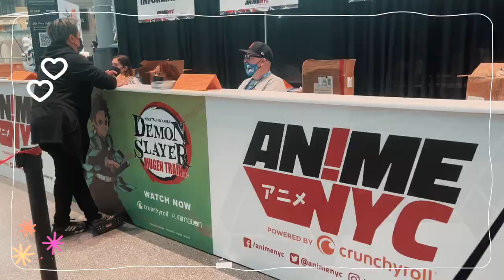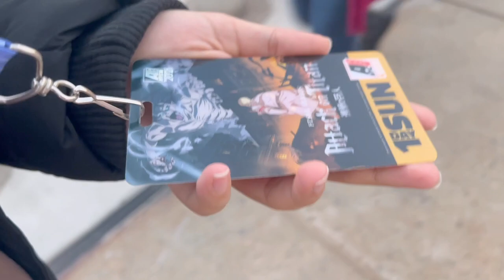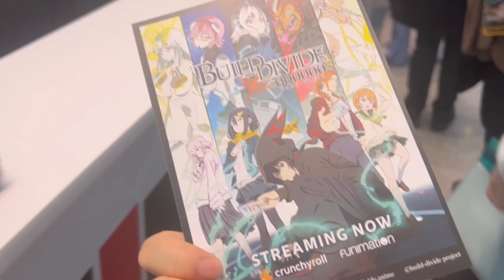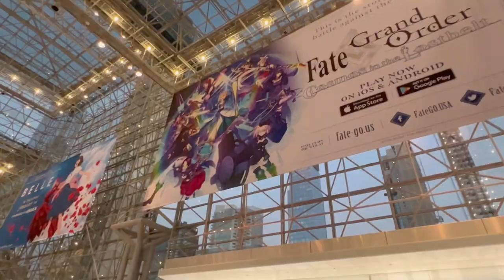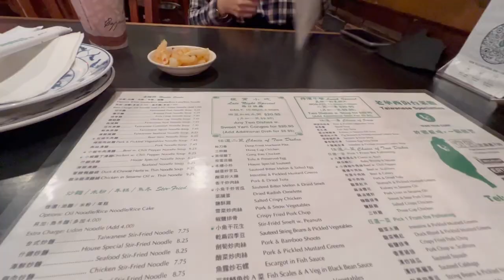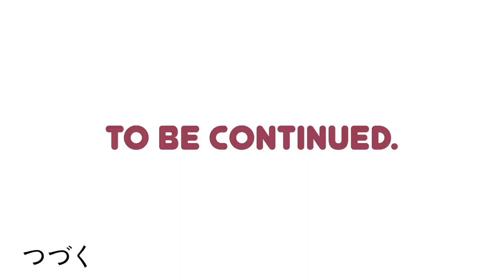NYC Anime Convention Enter Pass Badge Pickup 💕 | Cute Vlog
🌍LOCATION
✨Javits Center

🎵 MUSIC
✨星が帰るとき - DOVA-SYNDROME OFFICIAL
✨Cherry Blossoms - vio.dio
✨訪れる星空のもとへ - DOVA-SYNDROME OFFICIAL
✨Harmonious - vio.dio

👇👇👇 HURRY Up! YOU ARE RUNNING LATE!!! Follow follow~~